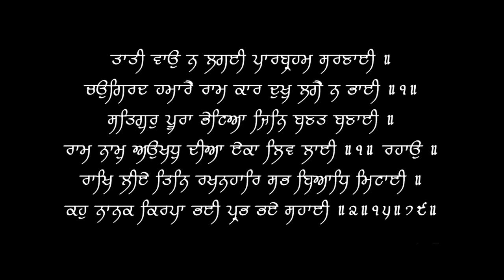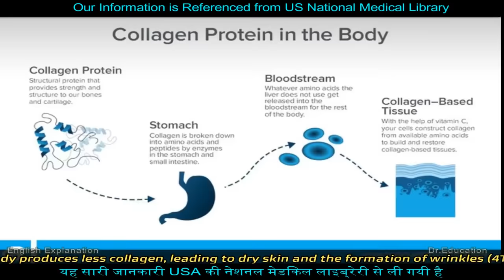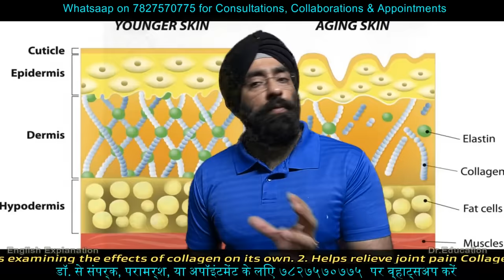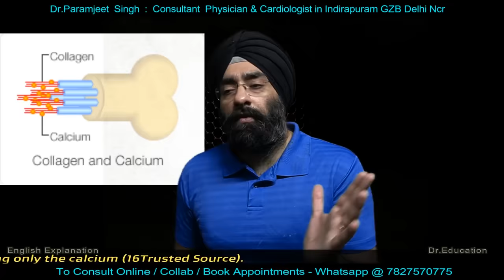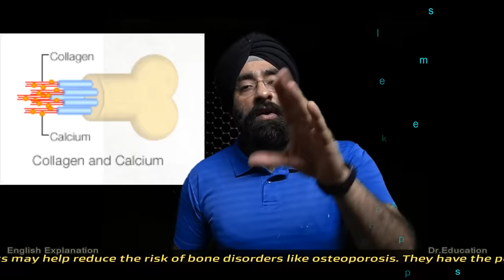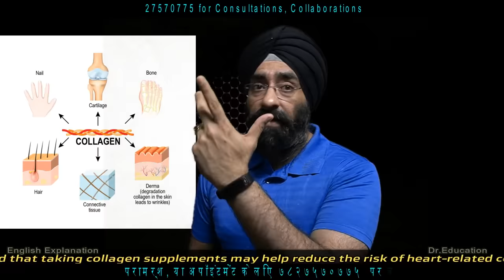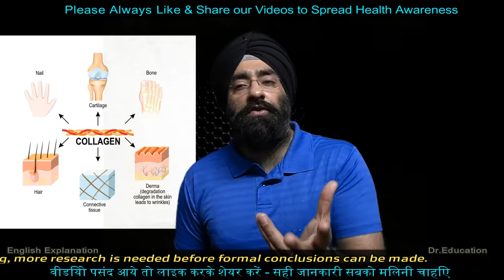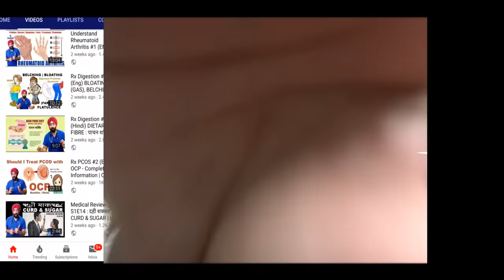COLLAGEN - The Miracle Supplement for Skin, Joint, Bones, Heart & Immunity | Dr.Education Hindi Eng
* 1 year in Medical ICU.
* 1 year in Emergency & Casualty.
* 3 months each in Surgery, Neurology, Pediatrics and Family medicine.

CLINIC ADDRESS:
1) Dr. Paramjeet's Clinic  HEALTH & HEART CLINIC - 257 Shakti Khand 4 Indirapuram Ghaziabad UP - 3km from Vaishali metro
2) Cardiac OPD in Yashoda Superspeciality Hospital - NEHRU NAGAR III GZB.

Thanks & Regards
Dr.PARAMJEET SINGH